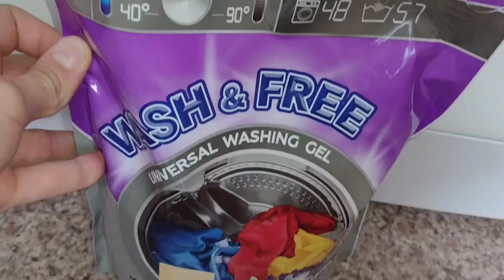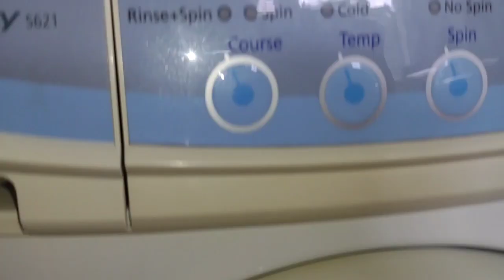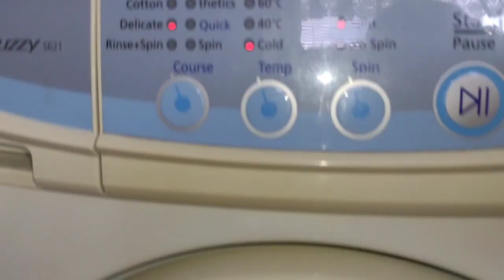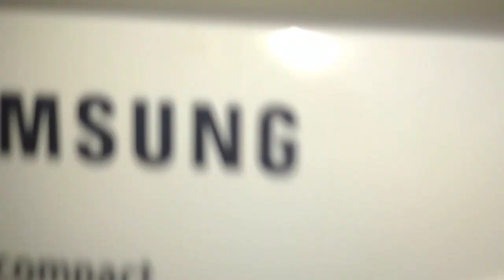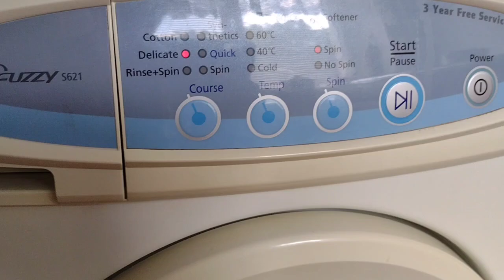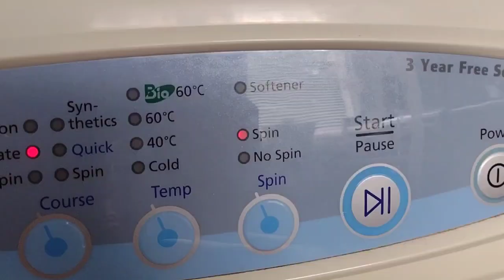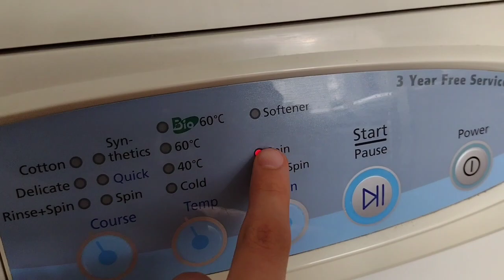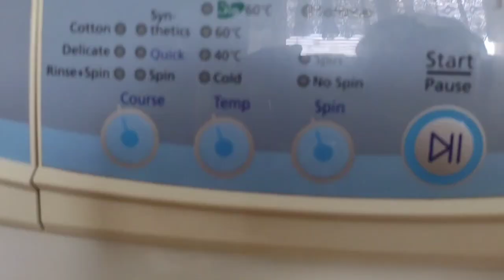🧸🧺 Toys Wash: Delicate 40, 600/Very Heavy wash🥵